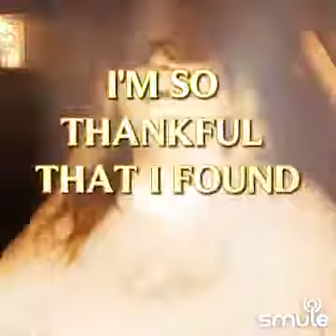February 25, 2021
Listen to me sing "Like You'll Never See Me Again" on Smule